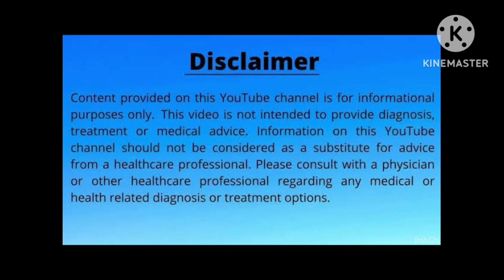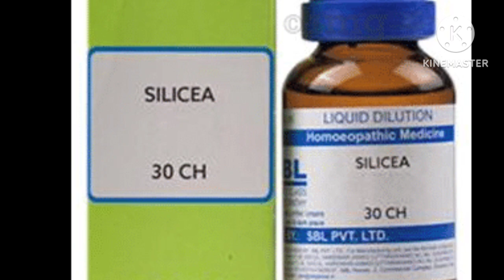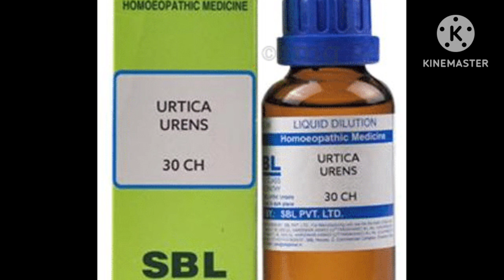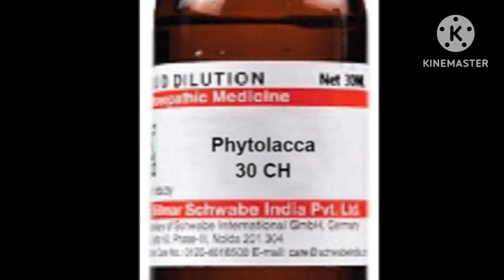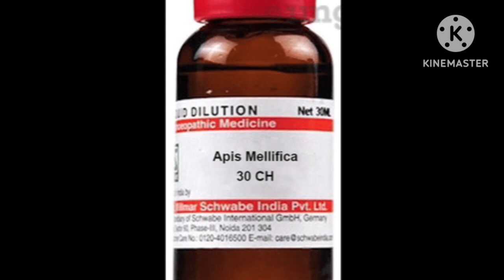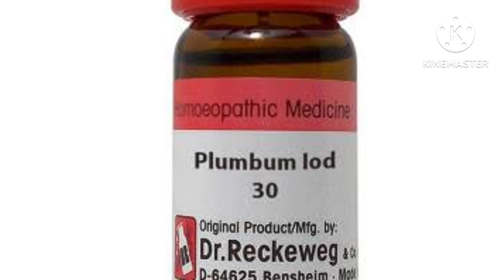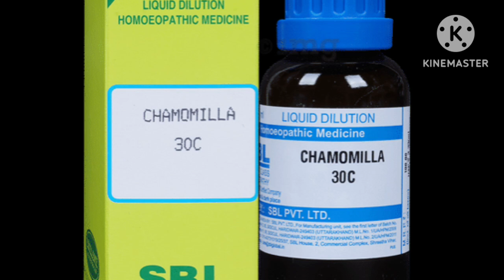mastitis in dogs । swelling in breast । कुत्तों के थनों मे दर्द सुजन ।